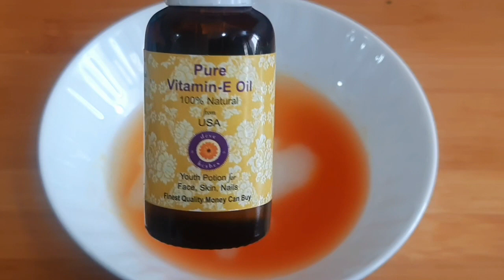Homemade Anti Aging Serum For Fine Lines And Wrinkles/घर पर antiaging Collagen Serum कैसे बनाऐ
How To Make  Anti Aging Collagen  Serum For Fine Lines And Wrinkles
घर पर Collagen कैसे बनाऐ
Hi friends,
In this video i am sharing anti aging homemade serum which will visibly reduces fine lines and wrinkles and make your skin bright,glowy and shiny..Use this seum every single day to get best results..

Link to buy orange peel powder:

Vitamin e oil:

gazal siddiqui